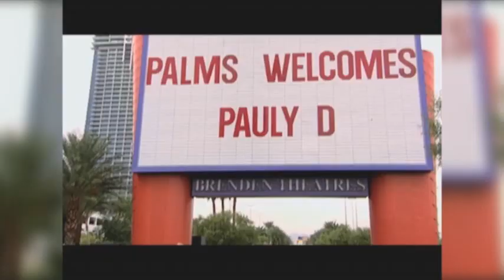DJ Pauly D Spins His Own Show on MTV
Pauly D from 'Jersey Shore' has his own show on MTV called 'The Pauly D Project' premiering March 29. He talks about his show, Snooki's pregnancy and The Situation's treatment for drug addiction. (March 29)